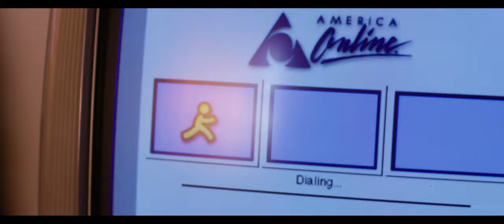"Bringing Life to Death Valley" - Winter 2019 - Peter Haas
“Bringing Life to Death Valley” – We all want to be used by God to do the miraculous. Yet, a lot of Christians tend to over-complicate both miracles and evangelism. After sharing numerous conversion stories, Pastor Peter Haas explains that, if we simply follow the small nudges of the Holy Spirit, then God will allow us to be
 a part of all sorts of amazing miracle stories.Thanks for checking out this message today! At Substance, one of our core values is to create community. We'd love for you to get involved with us below: